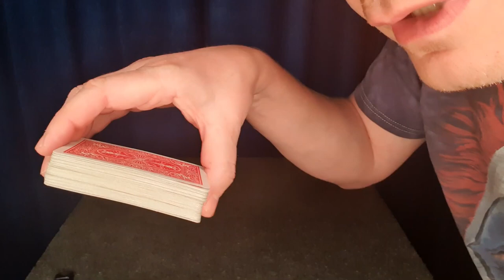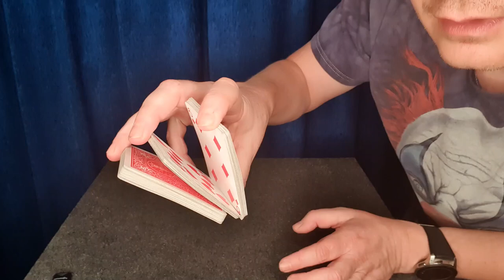Trinary False Cut Erklärt - ♠️♥️ Kartenmove ♦️♣️ - Falschmischen Trinary Cut Tutorial Cardistry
Trinary False Cut erklärt - ein toller Kartenmove - Falschmischen

In diesem Video erkläre ich euch den Trinary False Cut von David Acer. Holt euch euer Kartenspiel und wir üben zusammen den Trinary False Cut.

Dieses Video ist ein Tutorial und erklärt den Trinary False Cut Schritt für Schritt

Mein Equipment für dieses Video:
Ein Zauberbuch von David Acer